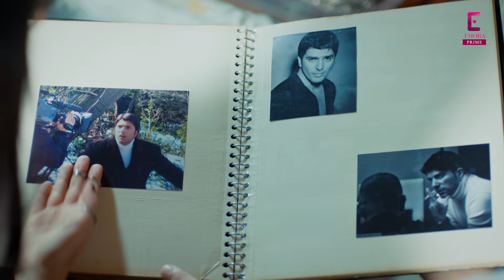Tere Bin Aashiqui | Episode 32 | Turkish Drama in Hindi | Turkish Drama in Urdu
Join the 'Emora Hindi' family! 🌟 Aapka subscription hamari Hindi series ko boost deta hai. - Aapka support, hamari inspiration!

Turkish Drama "Ne Münasebet" starting as "Tere Bin Aashiqui"

⦿ Cast: Sarp Levendoglu, Pelin Akil, Cihat Tamer
⦿ Genre: Romance, Comedy, Romantic Comedy, Rom-Com, Drama, Family

►  Series Story:
Demir is the only son of the famous lawyer Hakkı Bilir. An adventurous, flirtatious, and overly self-confident man, Demir decides to take over his father’s company one day. However, it will be difficult to head the Hakkı Bilir Law Firm because he got angry with his father and walked off his door years ago. Hakkı Bey wants to put Nil, a former trainee of Demir, as the head of the company. Nil is a young, honest, and righteous lawyer with self-esteem issues. Sparks fly when young lawyer Nil has to work with Demir, even though they constantly bicker with each other like cats and dogs. A brand new struggle has begun between them. Will this never-ending brawl turn into an unexpected youthful love?

►  About Channel:

Welcome to “Emora Prime”! 🌍🎬 Your one-stop destination for world-class drama content, now dubbed in Hindi and straight from the heart of countries like Turkey, Korea, China, and Ukraine.

हम ला रहे हैं आपके लिए उन stories को जो आपके दिल को छू जाएंगी, जैसे कि Turkish drama की romantic epics, Korean series की heart-touching love stories 💑, English series के riveting plots, और Ukrainian series की intense narratives.Our collection is curated to make your heart sway with joy and sorrow, passion and thrill. If you enjoy Pakistani drama on Hum TV, Ary Digital HD, and Har Pal Geo then you will definitely like our shows also. 💃🕺!

No more grappling with foreign languages, क्योंकि हम ला रहे हैं global content को आपकी भाषा language में!

ہم آپ کو متعدد قسم کی کہانیوں سے آگاہ کرتے ہیں، جو آپ کے دل کو چھونے کے قابل ہوں گی، ترکی کے ہم آہنگ ہم افسانے سے لے کر 💑 کوریائی ڈرامے میں موجود دل کو چھونے والی محبت بھری کہانیوں، انگریزی ڈراموں کی جھک جھک کے پلاٹس تک، یوکرائنی ڈرامے کی شدید تفصیلات تک۔

Emora Prime   کو سبسکرائب کریں اور دنیا بھر کے پر جذبہ ڈراموں کی سیر میں شامل ہوں 🎭🌍🎉۔

Emora Prime - ڈرامہ عالمی ہوتا ہے، لیکن جذبات مقامی ہوتے ہیں ❤️💔🔥!

Have a movie, series, or short film you'd like to share? We're all ears!

Rest assured, everything you watch on our channel is legally licensed.